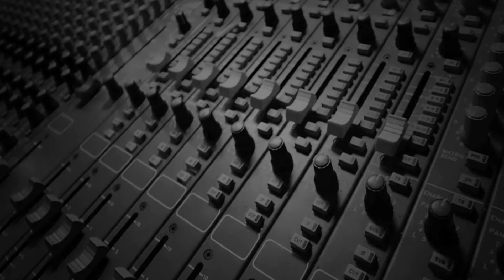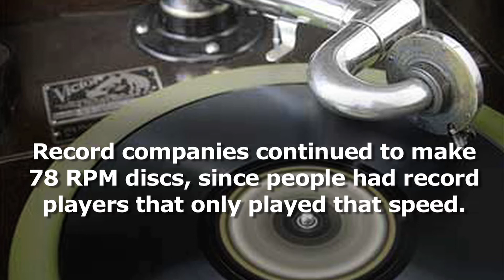Record Speeds (Revised)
When Thomas Edison invented the phonograph in 1877, like an early film camera, it was hand cranked, so that the speed was not standardized.  People would simply crank the cylinder at a speed that made the voice sound natural.  The music cylinders that were reproduced with for nickelodeons were typically recorded at 120- 160 revolutions per minute, which would allow two to four minutes of recording time, depending on the width of the groove.

When Eldridge Johnson and Emile Berliner invented the Gramophone disc, they allowed for five minutes of playing time, when the disc rotated at 70 – 80 RPM.

In 1925, when Western Electric introduced electrical recording, the disc speed was standardized at 78.26 (nominally 78 RPM).  That speed was easily reproducible using a standard 3600 RPM motor with a 46:1 gear reduction.

The electrically recorded discs actually sounded as good at 33 1/3 RPM than the older non-electric discs did at 78 RPM.  However, record companies at that time decided not to release records at 33 1/3, so that their discs would still be compatible with the non-electric Gramophones and Victrolas that people owned.

Shortly after 1925, the Vitaphone system, also developed by Western Electric, to add sound for motion pictures, used 16” - 33 1/3 RPM discs that allowed for 11 minutes of recording time, enough for a 1000’ reel of film.

Then in 1948, using the microgroove technology developed by Dr. Peter Goldmark, Columbia introduced a 12” - 33 1/3 RPM record that they called the LP for long playing.  They initially marketed these discs to classical music listeners, who could now hear an entire movement of a symphony without having to change the disc.  That same year RCA introduced a 7” - 45 RPM record that sounded as good or better than the 33 1/3 LPs.  45s usually only had one song per side, similar to most of the old 78s.  RCA marketed the 45s as being a more convenient size for a single song, like today’s mp3 downloads.  By 1950 record companies had stopped releasing 78s, and by 1951, Columbia and most others were releasing both 33 1/3 and 45 RPM records.